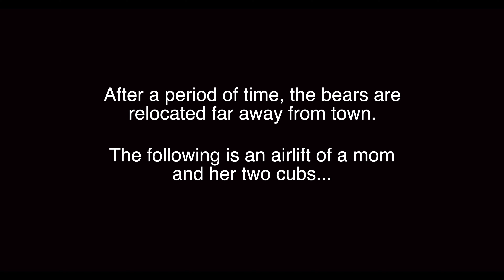Polar Bear Airlift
Polar bears that venture too close to town in Churchill, Manitoba are captured and put in the local "Polar Bear Jail".  After a while, the bears are relocated far away from town in the hope that they will not return.  Here is how that is done.